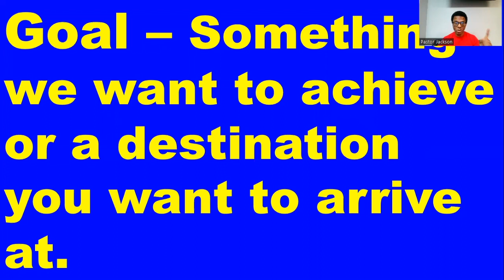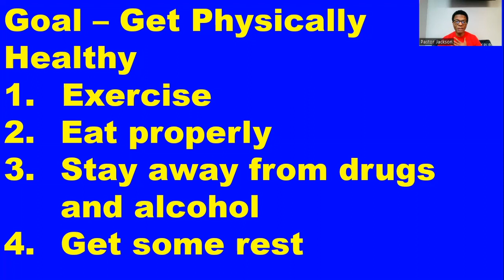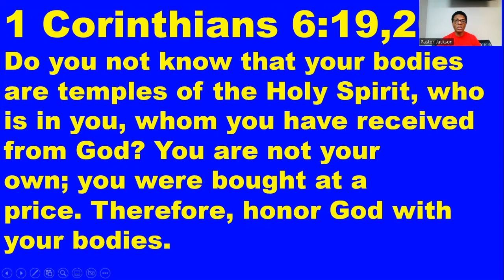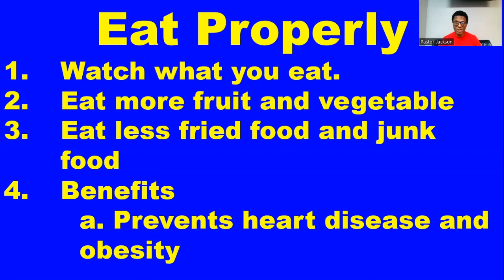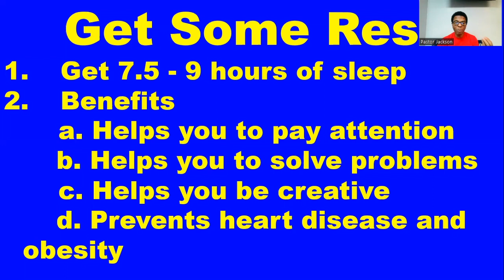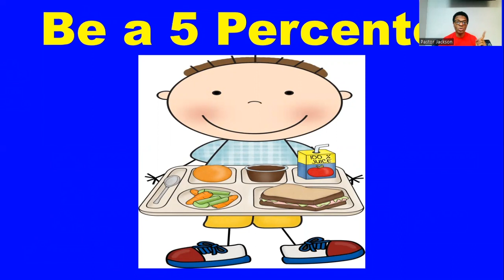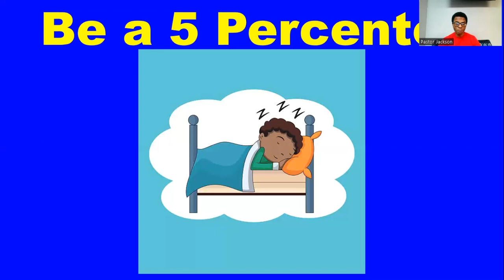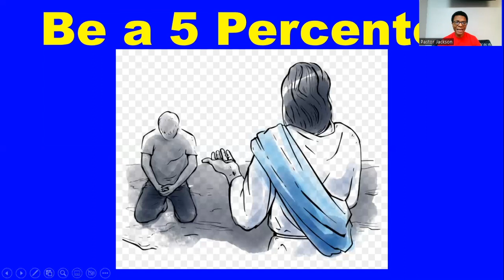Wednesday Wisdom | The 5 Percenters - Physical Health | Pastor Jeff Jackson